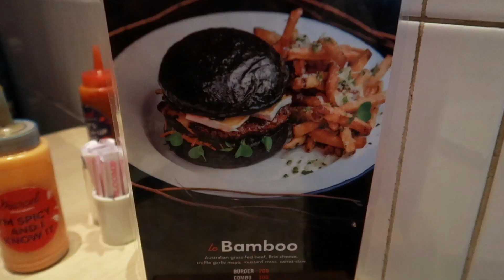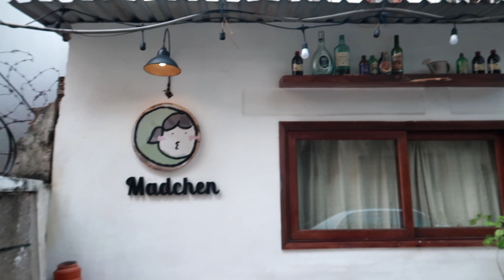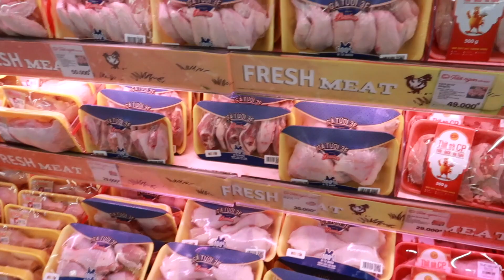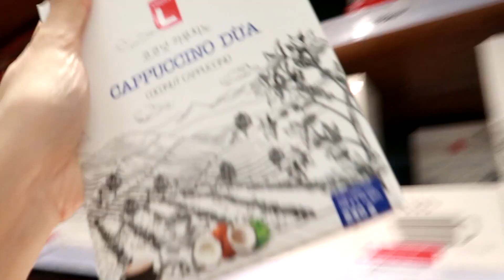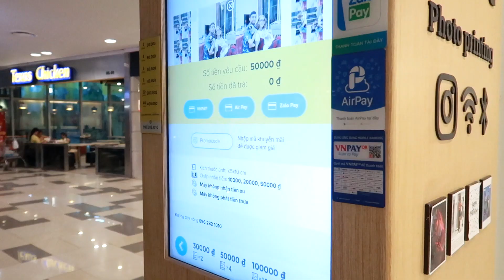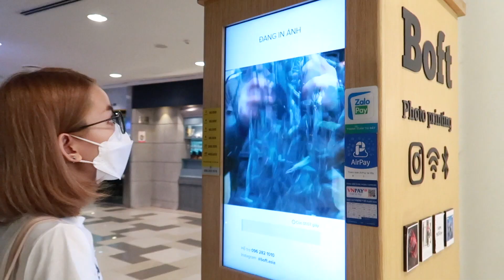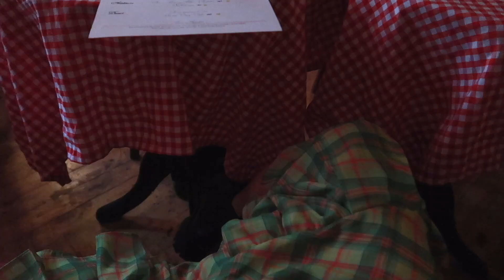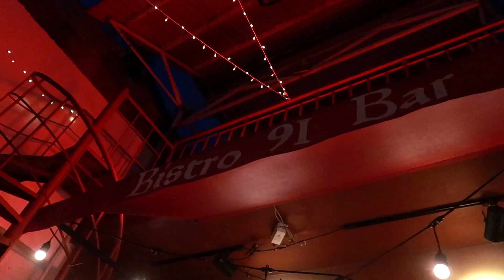/New Year Vlog /: đón giao thừa, chụp máy ảnh film( kodax disposable camera), cafe quanh sài gòn...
Sau khoảng thời gian khá dài không quay video, hôm nay H trở lại với 1 vlog mới bắt đầu năm 2021 🎉📷
Happy New Year & Happy Holidays Everyone !!! ❤️❤️❤️